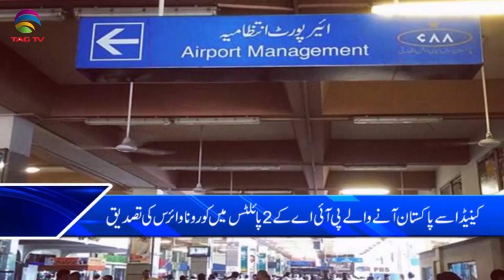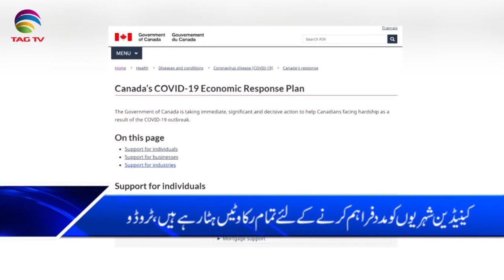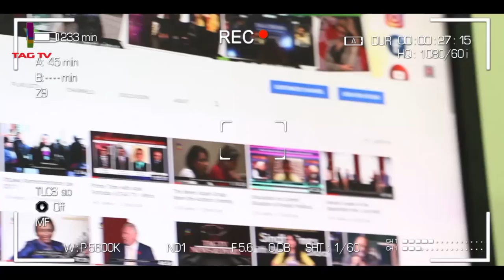PIA Pilots tested Corona positive from Toronto to Pakistan flight, PM Trudeau CERB Package